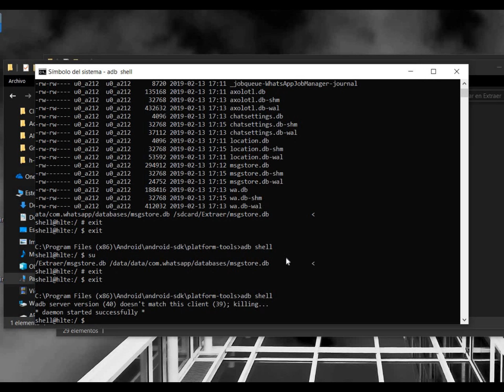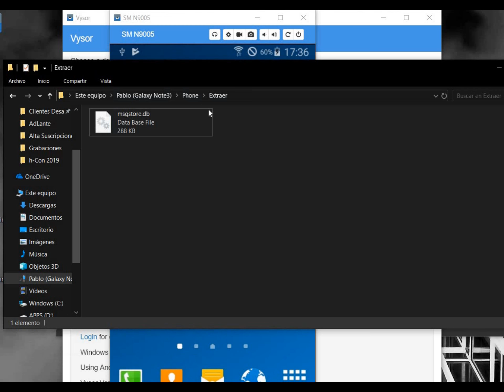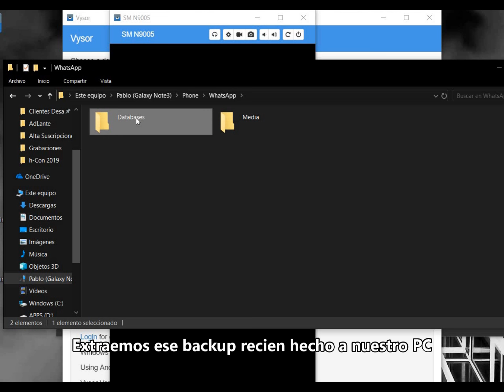Pablo Espada, Paso 4 | h-c0n 2019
Talk "Manipulación de WhatsApp en Android" hc0n2019